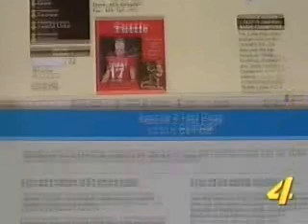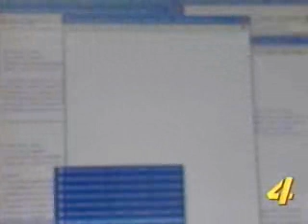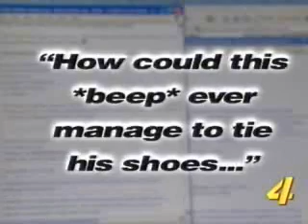Is Tuttle as dumb as it looks?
News report on the travails of Tuttle man Jerry Taylor and his battle with CentOS